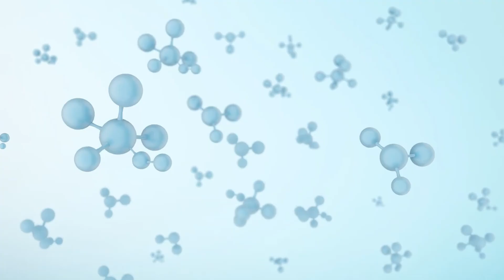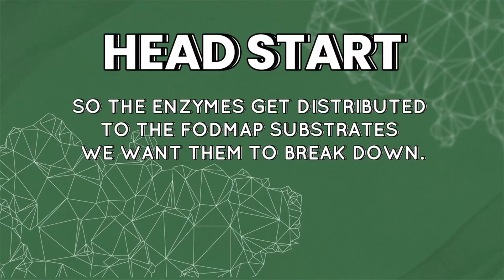Onboard with FODZYME! | An Introductory Video on FODZYME.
Welcome to FODZYME! Understanding and Managing FODMAPs for a Happier Gut

In this video, Anjie, one of the founders of FODZYME and a FODMAP-sensitive individual, walks you through the fundamental principles of using FODZYME to manage food intolerances. If you've struggled with digestive discomfort from foods that contain FODMAPs—like bloating, gas, or more—this video will provide you with the insights you need to make FODZYME work for you.

Learn how FODZYME’s unique blend of enzymes targets specific FODMAP molecules, helping to reduce symptoms and allow you to enjoy a wider range of foods. Anjie also shares her top tips on how to integrate FODZYME into your meals, including a special insider method for pre-treating foods to maximize enzyme activity.

Whether you’re familiar with your FODMAP triggers or still figuring things out, this video offers practical advice on dosing, understanding your tolerance thresholds, and making FODZYME an effective part of your daily routine.

Timestamps:

00:00 Introduction to FODZYME and FODMAPs
01:06 Basics of FODMAPs
01:49 Objective of FODZYME
02:10 FODZYME Ingredients
02:42 Enzyme 101
03:31 Mechanism of FODZYME
04:20 Enzyme Function
04:54 FODZYME and Temperature
05:54 Dosing Tips
08:11 We're Here for You!

Don't forget to check out the resources linked below and your Welcome Booklet for more information.